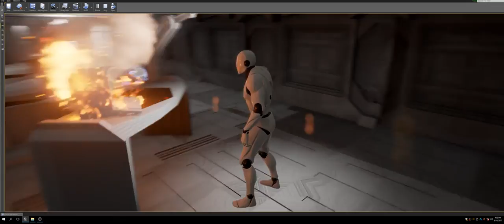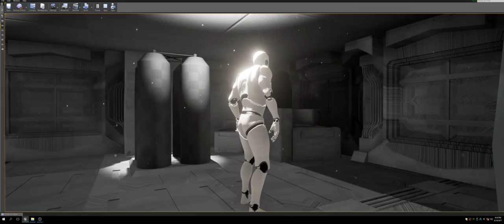Sci-fi Interior Demo